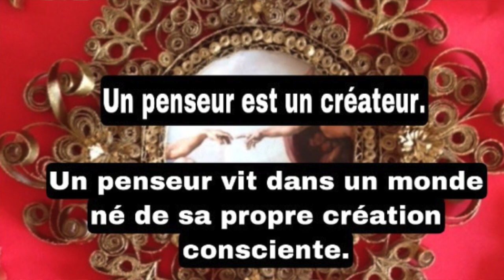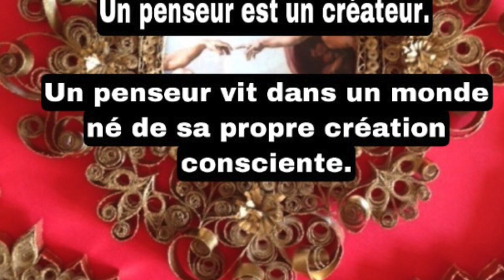Elixir Spirituel 9 / PENSER est CRÉER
Parmi les extraits du chapitre 5, La clé
Calme-toi et médite sur cette clé pour qu'elle puisse se fixer fermement dans ton esprit.
Un penseur est un créateur.
Un penseur vit dans un monde né de sa propre création consciente.
Une fois que tu as compris comment penser, tu peux créer à volonté tout ce que tu veux - que ce soit une personnalité nouvelle, un environnement ou un monde neuf.

"Recherchez premièrement le Royaume et la Justice de Dieu  et toutes ces choses vous seront données par-dessus" (Matthieu 6 : 33)